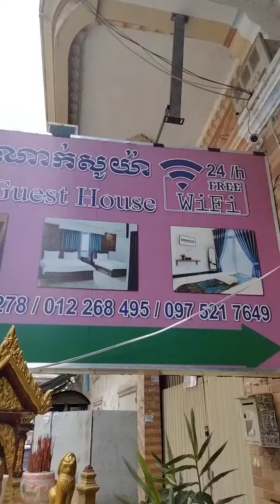ជាងទឹកជាងភ្លើងភ្នំពេញ ជួសជុលទឹកភ្លើង Telegram015517768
ជាងទឹកជាងភ្លើងភ្នំពេញ